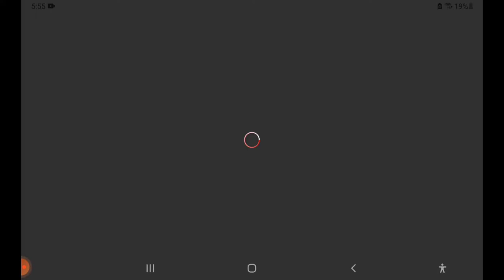The original sword fighting game